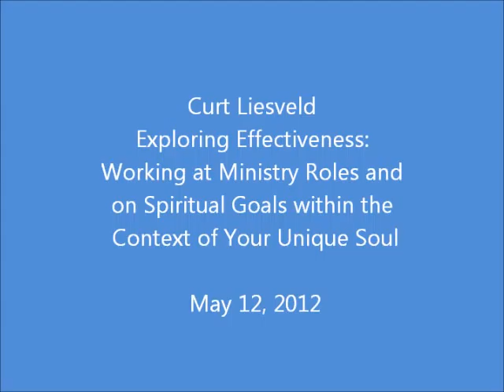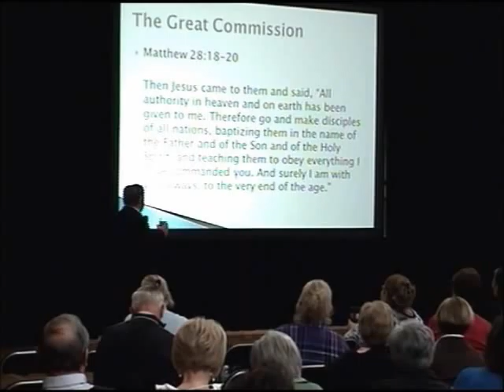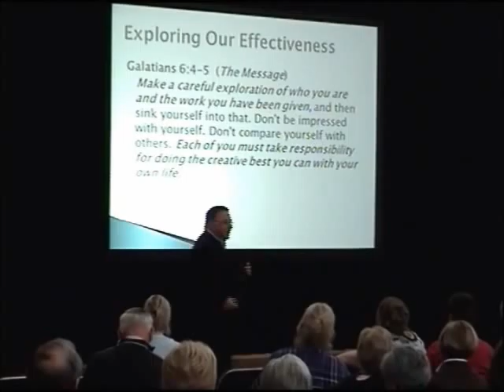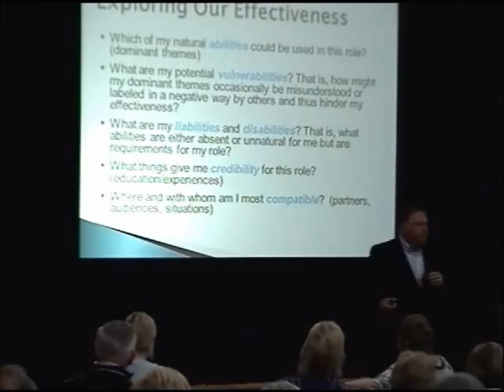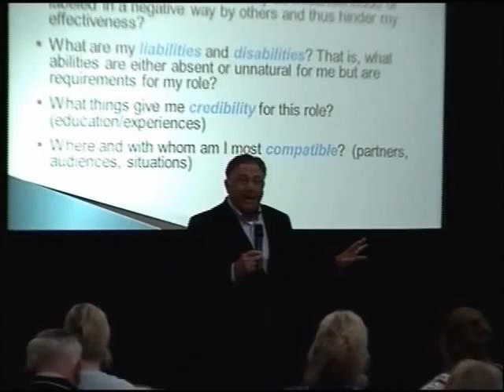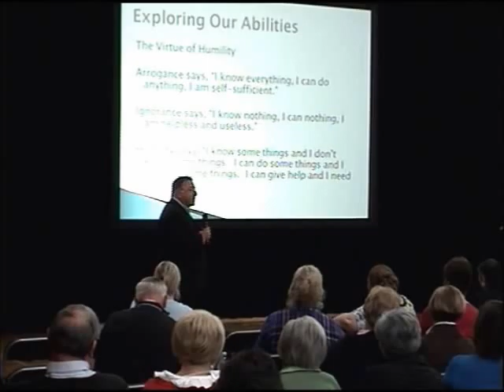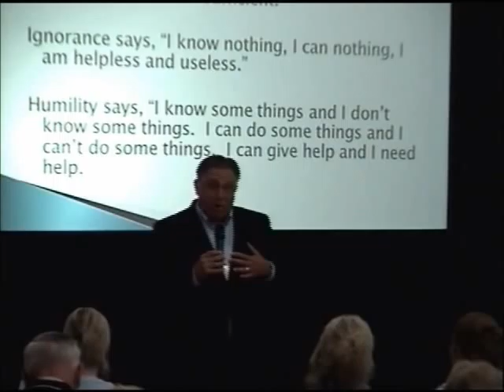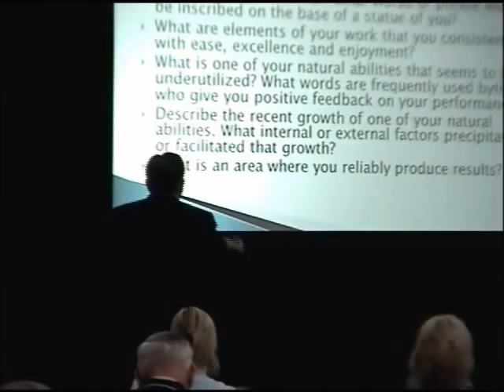Stewardship Conference May 12, 2012 - Curt Liesveld 2:45pm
Archdiocese of Halifax-Yarmouth's Stewardship Conference May 11-12, 2012 with guest speaker Curt Liesveld, Senior Consulant, Gallup.